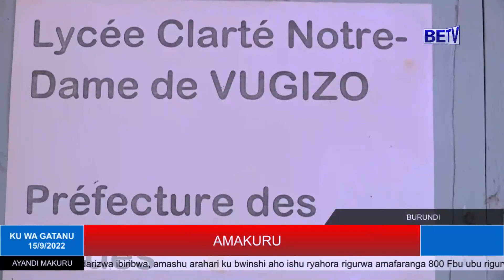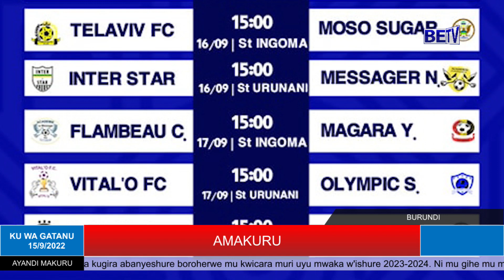AMAKURU KURI BETV KU WA 15/9/2023